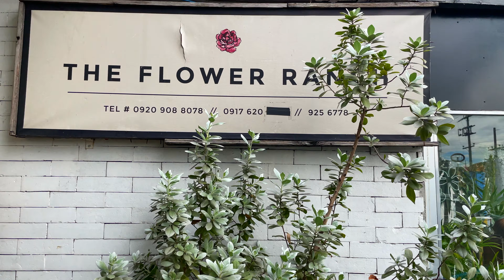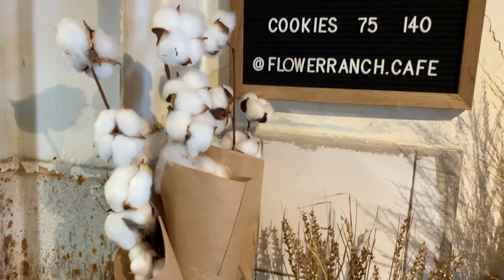New Coffee Experience At Flower Ranch Cafe | Philippines | 2021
Location: Beacon Plaza Ideal St. cor Shaw Blvd. Mandaluyong City, Philippines